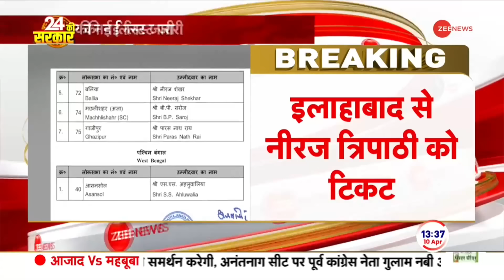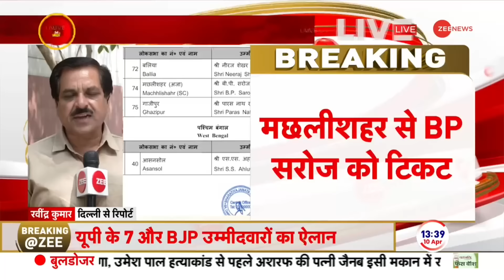BJP 10th List Update: बीजेपी की नई लिस्ट में देखिए किसका कटा टिकट? Lok Sabha Election 2024|Candidate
BJP 10th List Update: लोकसभा चुनाव को लेकर बीजेपो ने 10वीं लिस्ट जारी कर दी है। इस लिस्ट में चंडीगढ़ के संजय टंडन, इलाहबाद से नीरज त्रिपाठी, आसनसोल से एसएस अहलुवालिया और बलिया से नीरज शेखर को टिकट दी गई है।

BJP 10th List Update: BJP has released the 10th list regarding the Lok Sabha elections. In this list, tickets have been given to Sanjay Tandon from Chandigarh, Neeraj Tripathi from Allahabad, SS Ahluwalia from Asansol and Neeraj Shekhar from Ballia.